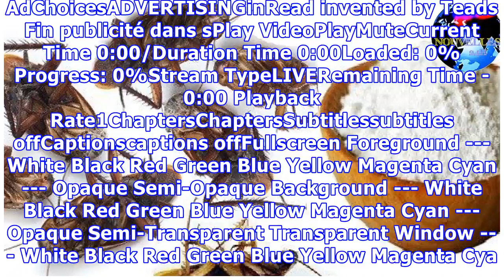J’ai mis ceci dans les recoins de ma maison, le lendemain tous les cafards étaient morts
Les cafards sont des insectes dévastateurs dont on se passerait volontiers. Désagréables et pas très beaux à voir, ils peuvent être persistants quand ils s’installent chez nous. Généralement, on essaie de s’en débarrasser à coup d’insecticides, mais il existe plusieurs solutions naturelles qui permettent de les éliminer. Découvrons lesquelles ! AdvertisementPlayCurrent Time 0:00/Duration Time 0:00...